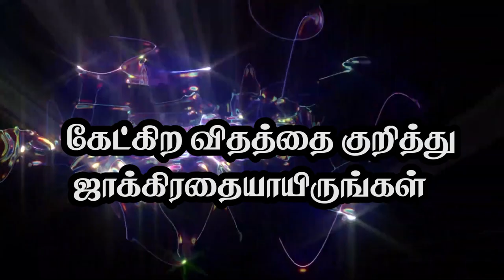" கேட்கிற விதத்தை குறித்து ஜாக்கிரதையாயிருங்கள்" (HD) Oct 4th 19 Promise with Jestin (DD1982)